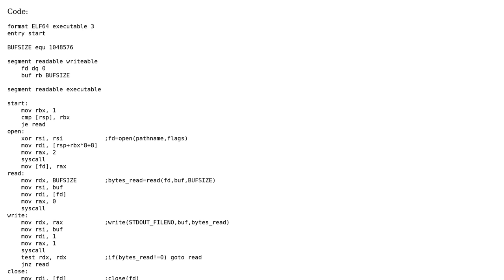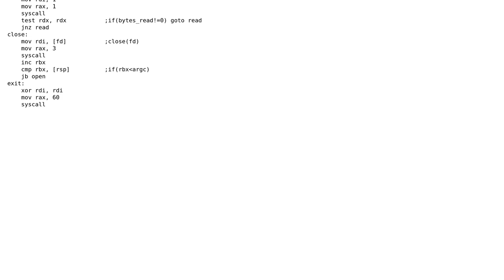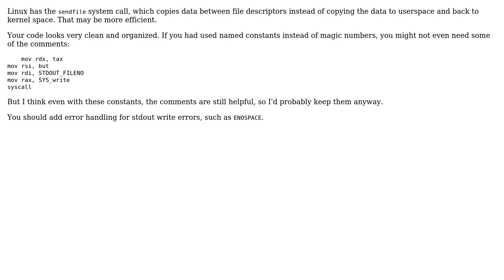Code Review: Cat program in x64 FASM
With thanks & praise to God, and with thanks to the many people who have made this project possible! | Content (except music & images) licensed under CC BY-SA | Music | Images & others | With thanks to user Roland Illig user Martin R user DeBos and the Stack Exchange Network Trademarks are property of their respective owners. You are responsible for your own actions.